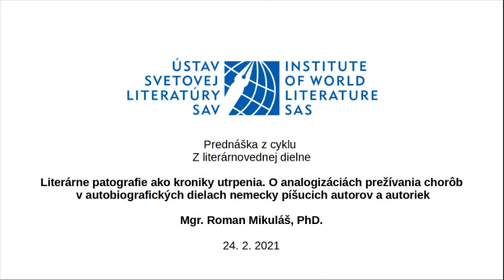Roman Mikuláš: Literárne patografie ako kroniky utrpenia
Roman Mikuláš: Literárne patografie ako kroniky utrpenia: O analogizáciách prežívania chorôb v dielach nemecky píšucich autorov a autoriek
Ingeborg Bachmannová, Thomas Bernhard, Fritz Zorn, Kathrin Schmidtová

Prednáška prednesená v rámci cyklu Z literárnovednej dielne 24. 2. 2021

Prednesené online cez platformu Zoom. Záznam neobsahuje uvedenie prednášateľa ani diskusiu po prednáške.

Mgr. Roman Mikuláš, PhD.
Ústav svetovej literatúry
Slovenská akadémia vied
Dúbravská cesta 9
841 04 Bratislava
Slovensko

Primárna literatúra
Bachmann, Ingeborg. 1995. Das Tremendum – Sylvia Plath: „Die Glasglocke“. In Werke. Bd. 4, hrsg. von Christine Koschel – Inge von Weidenmann – Clemens Münster, 358–360. München – Zürich: Piper.
Bachmann, Ingeborg. 1995. Der Fall Franza. Unvollendeter Roman. In Werke. Bd. 3, hrsg. von Christine Koschel – Inge von Weidenmann – Clemens Münster. München – Zürich: Piper.
Bachmann, Ingeborg. 1995. Malina. Roman. In Werke. Bd. 3, hrsg. von Christine Koschel – Inge von Weidenmann – Clemens Münster. München – Zürich: Piper.
Bachmann, Ingeborg. 1995. Requiem für Fanny Goldmann. Aus den Entwürfen zu einem Roman. In Werke. Bd. 3, hrsg. von Christine Koschel – Inge von Weidenmann – Clemens Münster, 483–524. München – Zürich: Piper.
Bachmann, Ingeborg. 2017. Das Buch Goldmann, hrsg. von Marie Luise Wandruszka. München – Berlin – Zürich: Piper Verlag.
Bachmann, Ingeborg. 2017. Male oscuro: Aufzeichnungen aus der Zeit der Krankheit: Traumnotate, Briefe, Brief- und Redeentwürfe. Berlin: Suhrkamp Verlag.
Bachmann. 1995. „Georg Groddeck.“ In Werke. Bd. 4, hrsg. von Christine Koschel – Inge von Weidenmann – Clemens Münster, 346–353. München – Zürich: Piper.
Bernhard, Thomas. 1987. Wittgensteins Neffe. Frankfurt am Main: Suhrkamp.
Bernhard, Thomas. 1999. Der Atem. Eine Entscheidung. 2. Auflage der Ausgabe 1998. Salzburg und Wien: Residenz Verlag.
Bernhard, Thomas. 1999. Der Keller. Eine Entziehung. 2. Auflage der Ausgabe 1998. Salzburg und Wien: Residenz Verlag.
Bernhard, Thomas. 1999. Die Kälte. Eine Isolation. 2. Auflage der Ausgabe 1998. Salzburg und Wien: Residenz Verlag.
Bernhard, Thomas. 1999. Die Ursache. Eine Andeutung. 2. Auflage der Ausgabe 1998. Salzburg und Wien: Residenz Verlag.
Bernhard, Thomas. 1999. Ein Kind. 2. Auflage der Ausgabe 1998. Salzburg und Wien: Residenz Verlag.
Bernhard, Thomas. 2008. Die Romane, hrsg. von Martin Huber und Wendelin Schmidt-Dengler. Frankfurt am Main: Suhrkamp.
Bernhard, Thomas. 2012. „Unsterblichkeit ist unmöglich.“ In Der Wahrheit auf der Spur. Reden, Leserbriefe, Interviews, Feuilletons, hrsg. von Wolfram Bayer, Raimund Fellinger und Martin Huber. Berlin: eBook Suhrkamp Verlag.
Kafka, Franz. 1966. Briefe 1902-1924, hrsg. von Max Brod, Frankfurt am Main: S. Fischer.
Schmidt, Kathrin. 2009. Du stirbst nicht. Köln: Kiepenheuer und Witsch Verlag.
Zorn, Fritz. 1994 [1979]. Mars. Frankfurt am Main: Fischer.